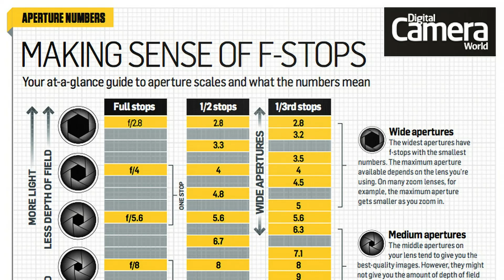Sept 04, 2022 Ocean Waves crashing on shore Ambient Sounds for meditation relaxation Sleep